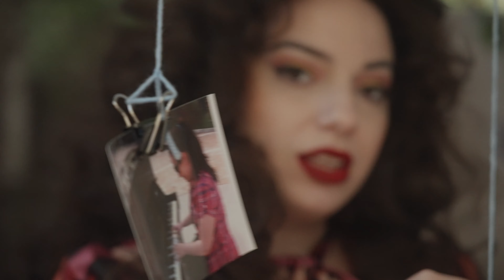Feli Moschos - Δε Θυμάμαι Πως Χορεύουν Πια // De thimame pos horevoun pia [Official Music Video]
Official Music Video for "Δε θυμάμαι πως χορεύουν πια / De thimame pos horevoun pia" by Feli Moschos from the album "Feli Had A Little Lamp".

Listen & Download the album "Feli Had A Little Lamp" from ALL the digital platforms!
Amazon Music

I'm an independent artist and your love and support mean the world to me!

Music: Isa Torres, Pablo Andreu, Eftychia Moschou (aka Feli Moschos)
Lyrics: Eftychia Moschou (aka Feli Moschos)
Beatmakers: Isa Torres; Pablo Andreu p/k/a Lockhome (Collaborator)
Editing: Yiannis Papadopoulos, Antonis Kontozoglou (9800 studios)
Vocal Recordings & Mix: Antonis Kontozoglou (9800 studios)
Mastering: Yiannis Christodoulatos (Sweetspot Productions)
Backing vocals by Feli Moschos

Production Company: Martini & Cookie Films
Hairstyling on 2nd Act: Konstantinos Savvakis
Styling & MUA by Feli

Special Thanks to:
My parents Giorgos & Katerina, my partner in life Sherif, my amazing friends who always support me all the way, all the great artists and sound engineers who contributed to this album and last but not least my listeners... Yeah, you guys!

Lyrics:
Νιώθω το φως μου να σβήνει τόσο αργά
Δεν υπάρχει κανείς εκεί να το κοιτά
Κι όλο νομίζω κάθε μέρα πως με ξέρεις
Και είσαι ο μόνος που εσύ καταλαβαίνεις
Μα δε βλέπεις το φως μου που σβήνει αργά

Έχω αλλάξει τελευταία
Και δε με αναγνωρίζω καλά
Έχω χάσει τον εαυτό μου
Δε θυμάμαι πως χορεύουν πια

Έχω καταντήσει το κλάμα φθηνό
Δεν έχεις άδικο σε ό,τι λες, τ’ ομολογώ
Κάθε μάχη μέσα μου θα σταματήσω
Κι ούτε με νοιάζει το κόστος να ρωτήσω
Μου λες πως έχω καταντήσει το κλάμα φθηνό

Lyrics ENGLISH TRANSLATION:
I feel my light fading so slowly
There's no one there to look at it
And every day I think you know me
And you're the only one who understands
But you don't see my light fading slowly

I have changed lately
And I don't recognize myself well
I have lost myself
I don't remember how to dance anymore

I have become a cheap cry
You're not wrong in what you say, I admit it
I'll stop every battle within me
And I don't even care about the cost to ask
You tell me that I have become a cheap cry